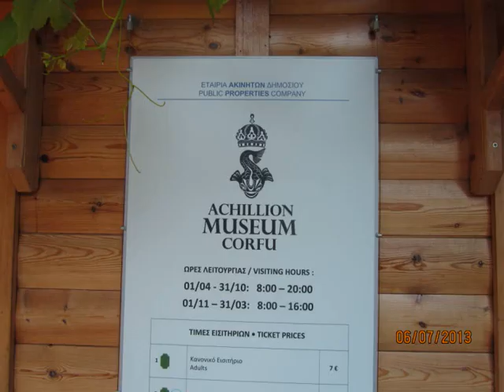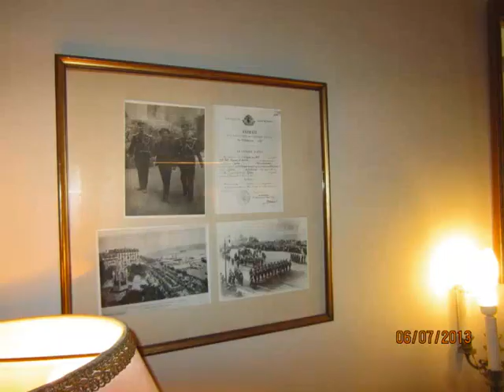Дворец Ахиллеон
Остров Корфу очаровывает сегодня искушённых во многом туристов, а в давние времена его красоту оценила императрица Австрии Елизавета. В 1892 году она построила здесь дворец достойный Ахиллеса. Сад и интерьер замка передаёт этому месту атмосферу греческой истории и мифологии. Тему Троянской войны можно рассмотреть во внутреннем убранстве дворца, а именно  на произведениях искусства.
После того, как Елизавета была убита, хозяином дворца Ахиллеон стал немецкий кайзер Вильгельм II, увлекающийся археологическими раскопками. В одной из комнат можно увидеть некоторые личные вещи кайзера. Интересным экспонатом является крутящийся стул, выполненный  в форме седла. На нем Вильгельм восседал на официальных собраниях.